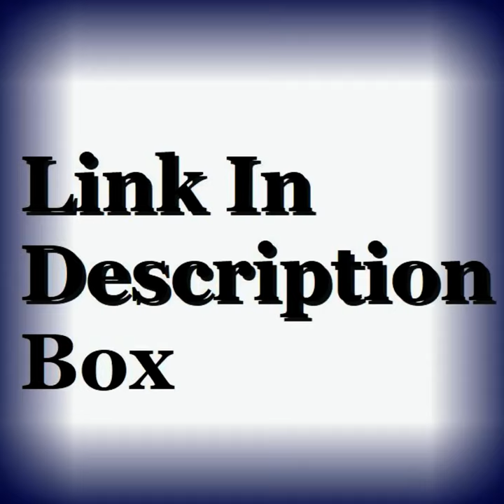Kylie Rogers Biography, Wiki, Height, Family, Net Worth, Contact & More